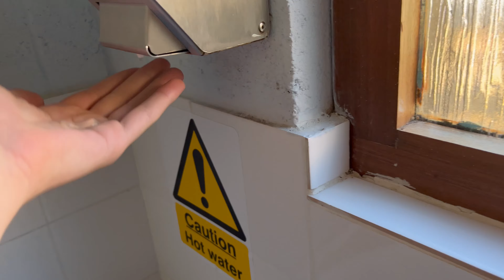Paper Towels at The Graze On The Green Tearoom, Rosedale Abbey 🚹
Model Name: Unknown
Model Number: Unknown
Serial Number: Unknown
Build Date: Unknown

Ladies doubled up as disabled but I didn’t really wanna check as it was cramped in the other toilet and I wasn’t overly keen.